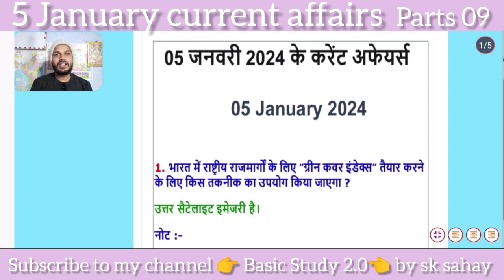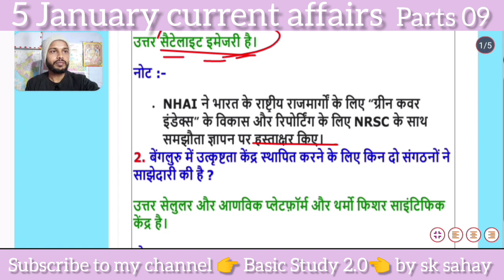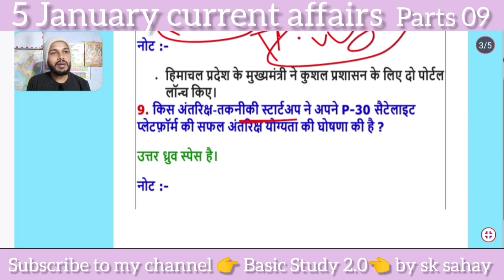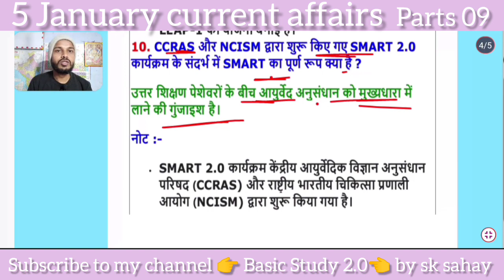05_January_current_affairs_# Most important for all competitive exams 🌹by sk sahay Sir🌹🙏